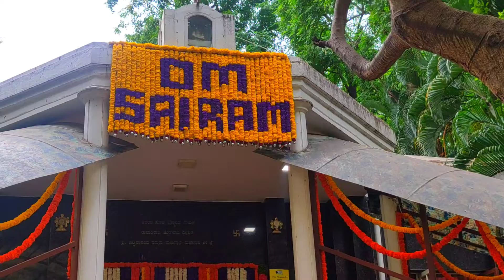Guru purnima/ఈ గురుపౌర్ణమి కి మేము వెళ్ళిన సాయిబాబా గుడి మీరు ఒకసారి చూడండి